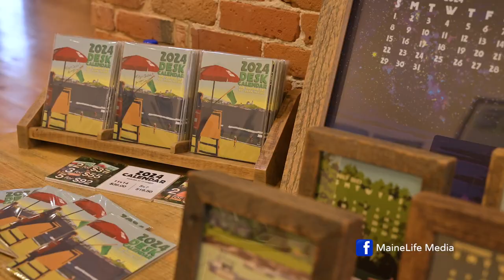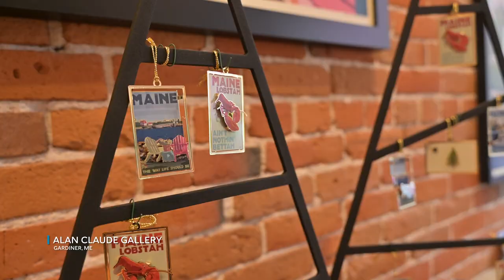A lovely introduction to the Alan Claude Gallery - Gardiner, Maine by Mainelife Season 9 Episode 7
Erin Ovalle and Andrew Silsby of Kennebec Savings Bank take a tour of the Alan Claude Gallery in Gardiner Maine.

MY GEAR
CANON 80D -
CANON LENS 24 - 105 MM -